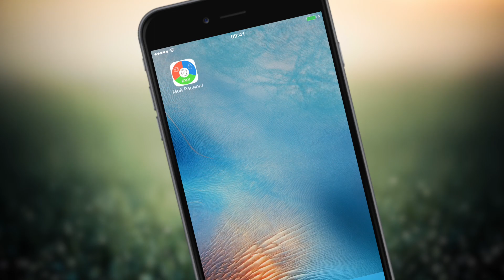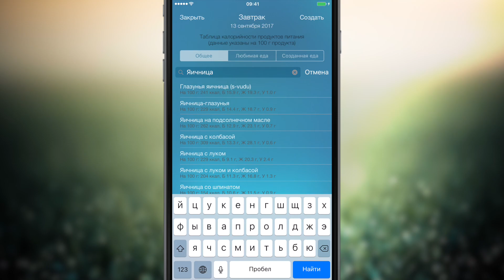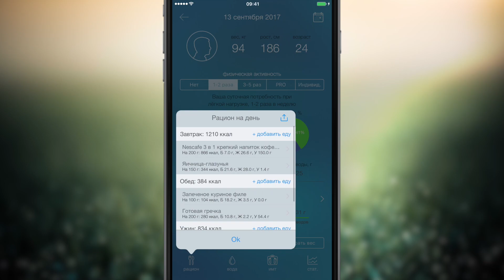Как похудеть???? Приложение Мой Рацион!